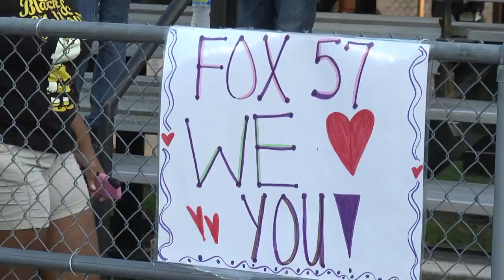2012 First and Ten Football Highlights: Lower Richland vs. Bamberg-Ehrhardt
Final Score: Bamberg-Ehrhardt 26 - Lower Richland 14